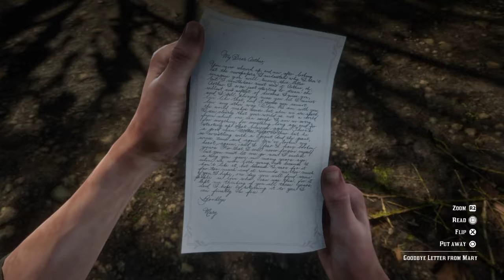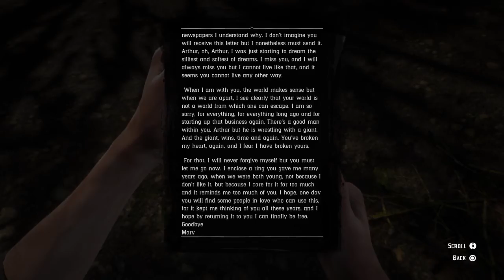Red Dead Redemption 2 ll GOOD BYE,DEAR FRIEND ll story mission